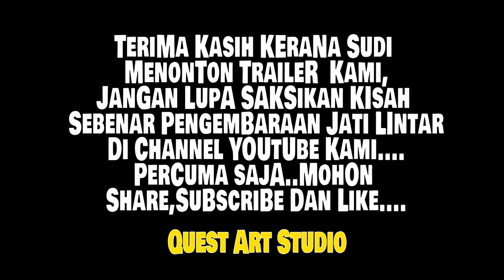Trailer Jati Lintar